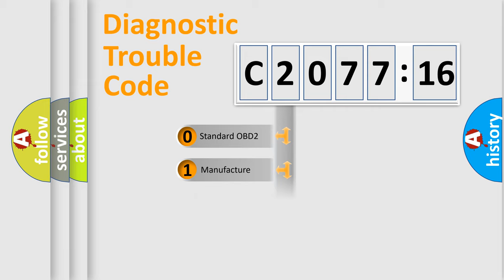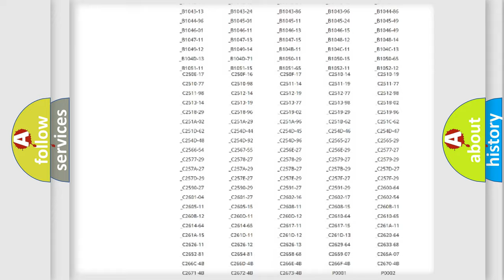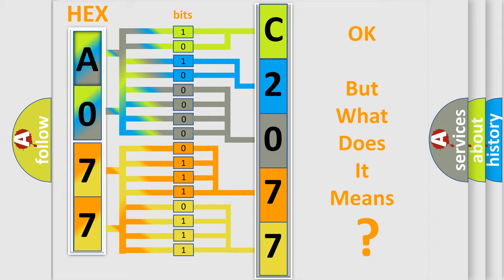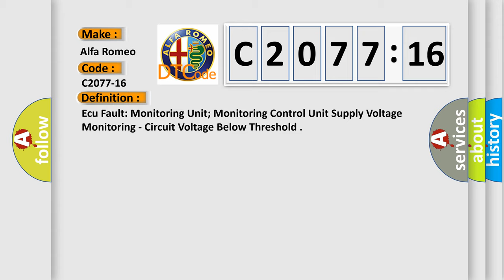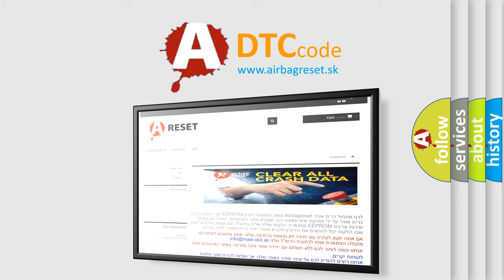DTC Alfa-Romeo C2077-16 Short Explanation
Contents:
0:21 Basic DTC analysis according to OBD2 protocol standard.
1:48 Insight into programming
2:58 A diagnostically understandable description of the Diagnostic Trouble Code
3:05 Basic error definition

Make:
Alfa Romeo
Code:
C2077-16
Definition:
Ecu Fault: Monitoring Unit; Monitoring Control Unit Supply Voltage Monitoring - Circuit Voltage Below Threshold
Description: